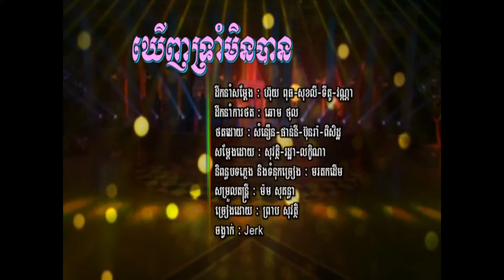ឃើញមិនបាន / Keunh Min Ban